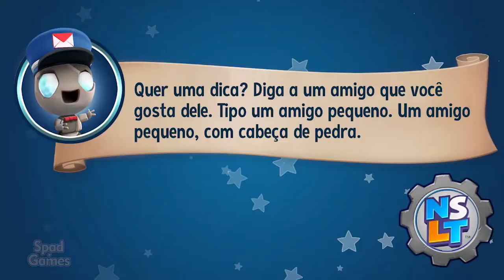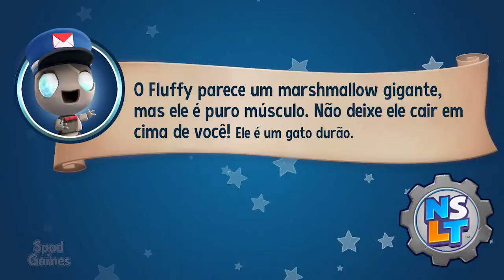#06 | New Super Lucky's Tale (Veggie Village: Perigo Suíno)(100% Walkthrough PT-BR)